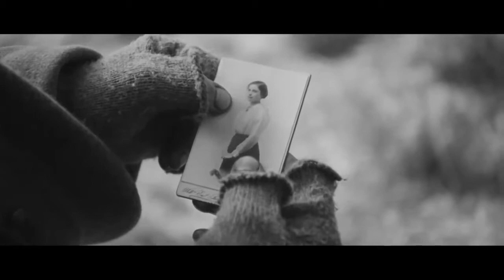Tom Lawton - 99 Years Ago This Christmas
Christmas song to the Sainsbury's video.